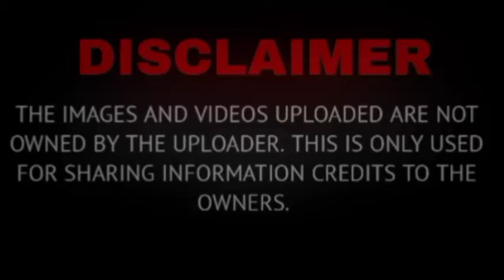CARMINA VILLAROEL AT KYLINE ALCANTARA DEDMAHAN PARIN, OCTOBER 13 2024|SHOWBIZ BALITA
CARMINA VILLAROEL AT KYLINE ALCANTARA DEDMAHAN PARIN, SHOWBIZ BALITA|OCTOBER 13 2024

Related Searches;
showbiz news,